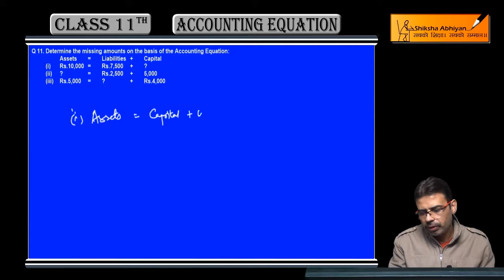Q11 Calculation of Missing Figures - CBSE Class 11 Accounts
This video is a part of the series for CBSE Class 11, Accounts demo videos for the chapter “Accounting Equations.” In this series, we have completed all the concepts, examples and the entire NCERT exercises. It is the part of an initiative taken to provide quality online education to students free of cost on YouTube.